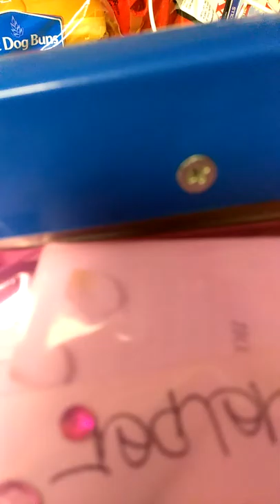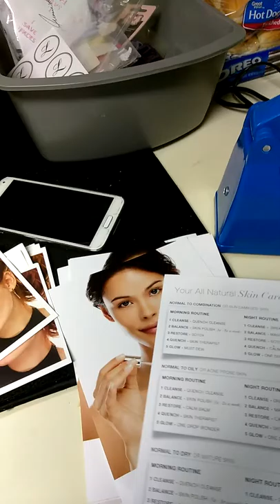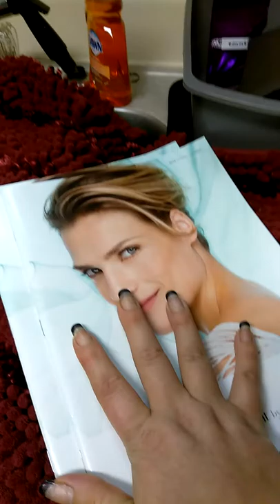The way I do my samples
The way that I do my sample boxes for Limelight. They include information materials, personalized cards, complete skincare, shadows, lip colors, primer, finishing spray, Foundation and concealers